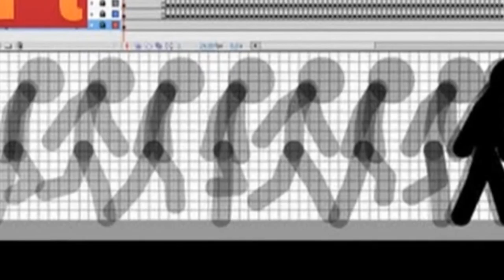Hip-Hop Part 1